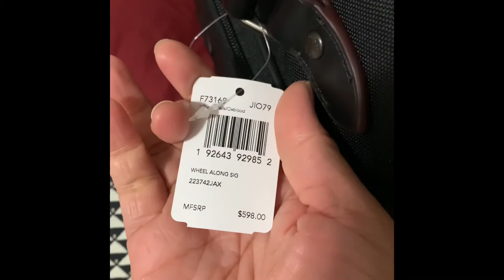PANOORIN NYO TO | SURPRISE GIFT KAY HUNNIE NG FAMILY | The Hunnies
Eto yung vid last bday ni Hunnie nong 2019, binigay ko sa kanya yung surprise gift ng David family from Philippines❤️😊Happy na happy sya kasi ilang beses na naming binabalik balikan sa Coach store yun. Thank you family.